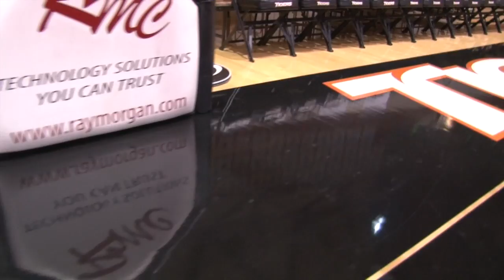The "Pacific Experience" Playing Women's Basketball